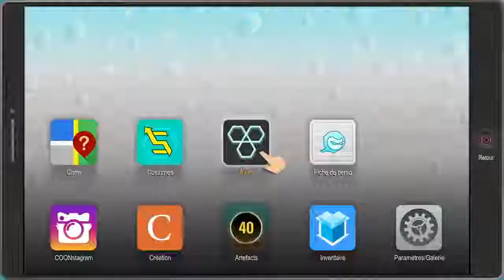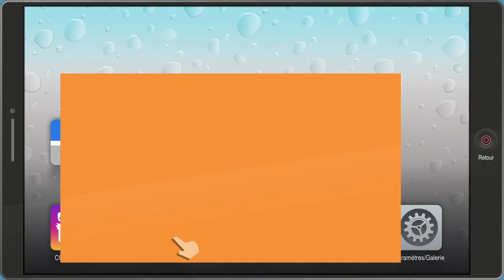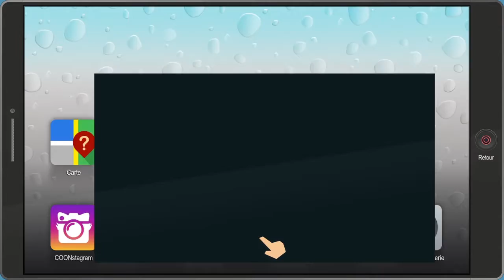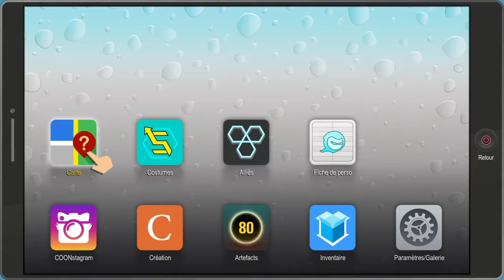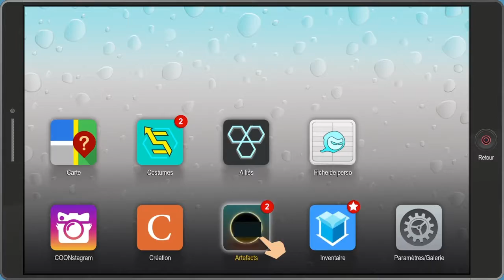Le fracaseur cyborg #3